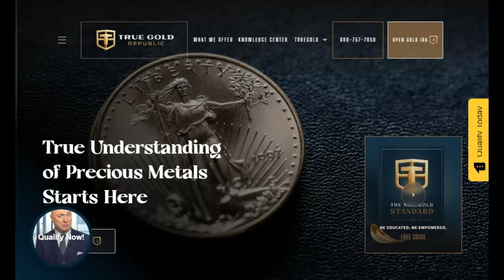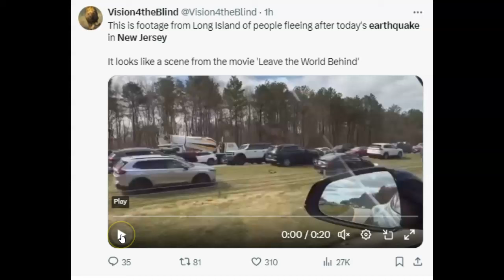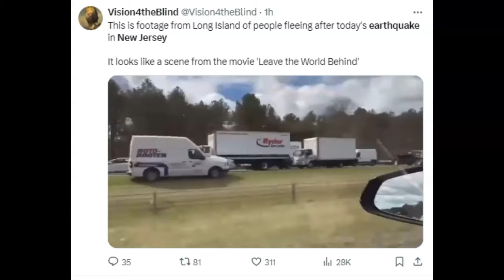Escape From New York! These People Are Brilliant!